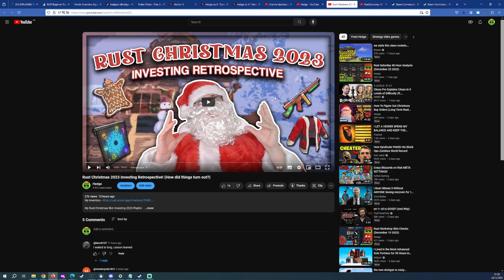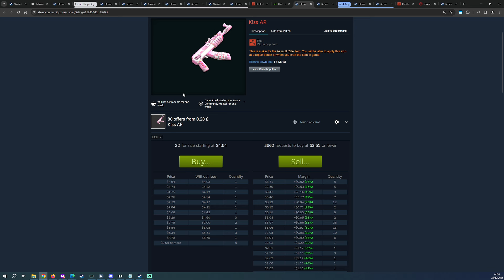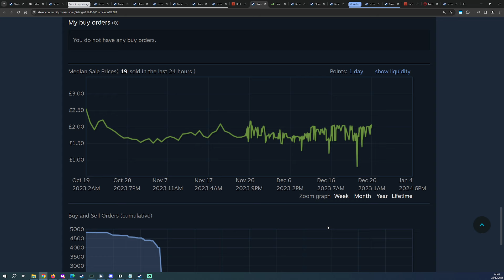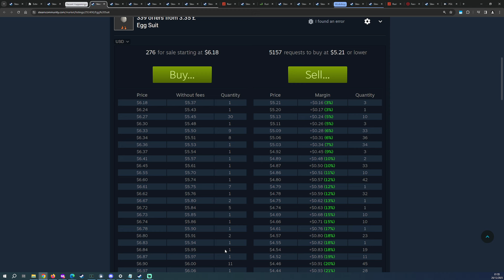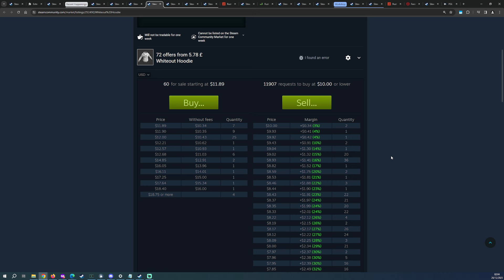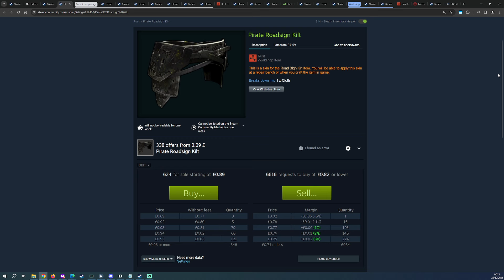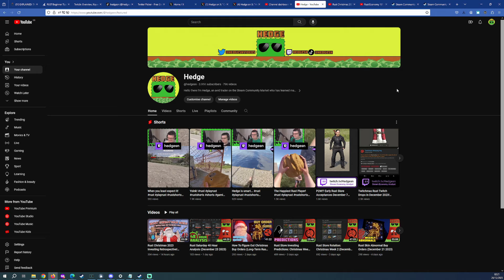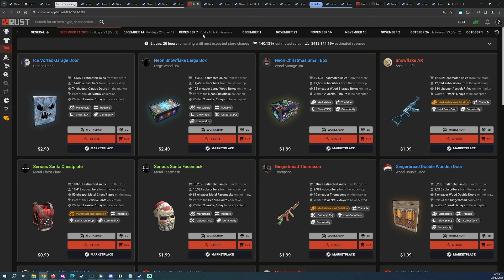How to prepare for Post-Christmas! (Best time to sell Rust Skins!)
Thanks to GOOly for Thumbnail!

0:00 Introduction (Christmas 2023)
1:50 Post-Christmas Begins!
3:08 'Don't take things at face value'
4:36 Kiss AR Example
5:35 Avoid listing too much at once!
7:33 My Inventory
9:15 Keep track of playercount!
11:41 Redemption & Blackout MP5
14:57 Redemption Collection
16:37 Chameleon Collection
18:00 Forest Raiders Collection
19:16 When do YOU want to sell?
21:15 Playercount matters!
22:29 CS2 Copenhagen Major in March 2024!
25:26 Egg Suit Example
27:18 Brutalist Armored Door Example
29:54 Blackout Kilt Example
31:15 A good showcase of 'The Rust Routine'
33:09 Whiteout Hoodie & Facemask Example
37:41 Whiteout Boots and 'Resistance / Quantity Walls'
39:09 Whiteout Collection
39:25 Blackout Collection
40:03 Forest Raiders Collection
40:19 Desert Raiders Collection
40:44 Sand Rhino Tier 3 (Budget Alternatives)
42:33 Pirate Collection
43:27 Pirate Kilt and 'Resistance / Quantity Walls'
45:35 Legacy Kevlar Rising!
49:04 My Conclusion
52:41 How high do you think the playercount will reach?
54:43 What to do with your Post-Christmas Profits?
56:24 CS2 Cases?
58:10 CS Knife?
59:41 Final Words